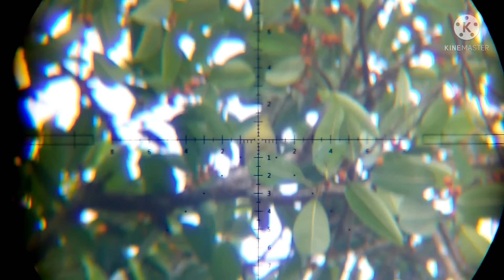🔴 Berburu Burung Pergam Kuning & Punai || Spot Baru 2 Pohon Kariwaya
Mohon ma'af apabila banyak kekurangan dalam video nya 🙏🙏🙏